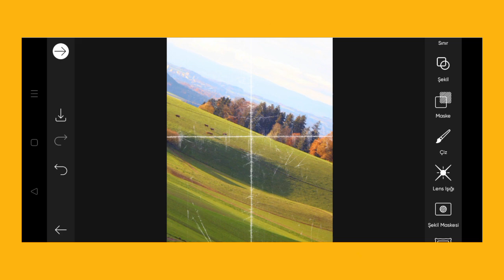Trending HDR video | A Screen Of Pure Pink sdc editing cc | Background | Bp Backdrop A380F K #100